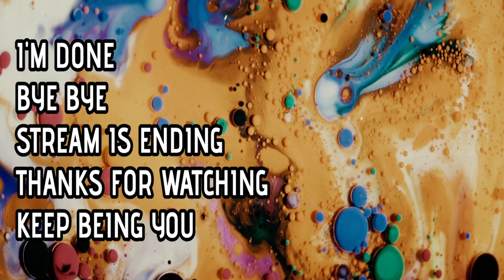Forza 5 Painting my car I forgot "HOW" (So BORING)